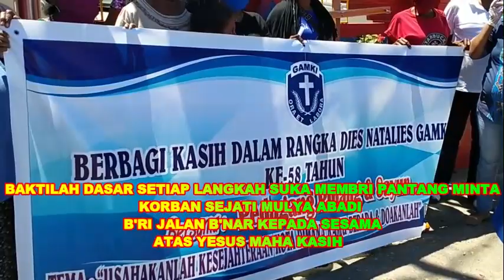MARS GAMKI DIES NATALIES KE 58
PERSEMBAHAN PANITIA DIES NATALIES KE-58 TAHUN 2020, BERSAMA DPD GAMKI PAPUA, DIMOMENTUM DIES NATALIES GAMKI K-58 TAHUN

TEMA ; "USAHAKAN KESEJAHTERAAN KOTA DIMANA KAMU BERADA & DOAKANLAH" (Bdk.Yeremia 29:7)

CINTA TUHAN CINTA NUSA BANGSA

"ORA EAT LABORA"

By. Richard-Jurnalis Vidio Maker